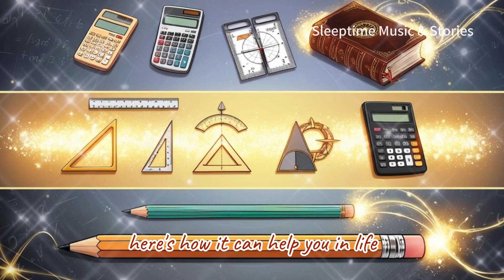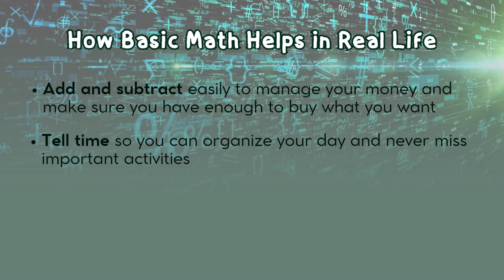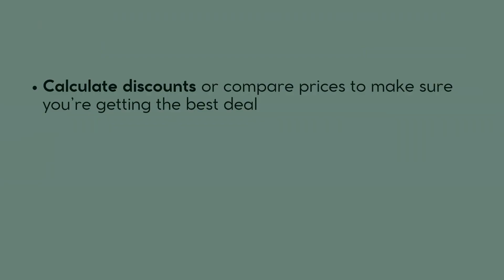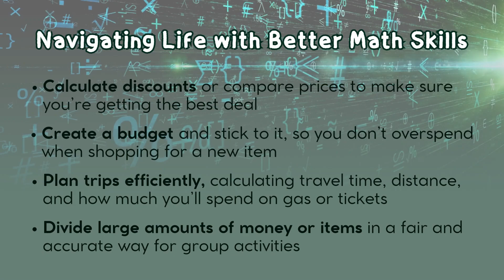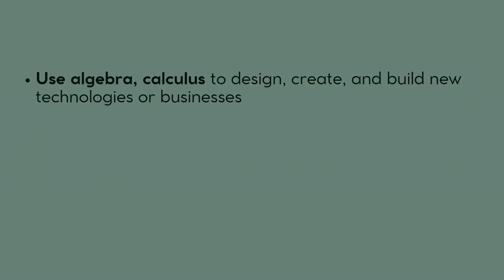Why math matters in everyday life | Learning kids story | Math benefits | Study math | Learn math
Math is more than just numbers—it’s a powerful set of tools that helps people navigate life with confidence.

📢Building a Bright Future: How Math Unlocks Your Success 🛠️✨

Is math just numbers? Or is it a toolbox for success? Join Penelope on a mind-opening journey as she discovers how math gives her more control over life! From handling money 💰 to making smart choices 🤔, math is the key to unlocking problem-solving skills, sharper thinking, and exciting opportunities! 🚀

🔍 What You’ll Learn:
✅ Why math matters in everyday life
✅ How math helps you avoid mistakes and make smarter decisions
✅ What if advanced math isn’t used daily

Chapters:
00:00 Penelope’s Question About Math
01:17 Math Gives You More Control Over Life
02:58 Basic Tools – Getting By with Basic Math
04:57 Intermediate Tools – Navigating Life with Better Math Skills
07:02 Advanced Tools – Mastering Big Problems with Advanced Math Skills
08:41 But What If I Never Use Algebra or Calculus?
09:30 Motivation: Keep Going & Unlock Your Full Potential!